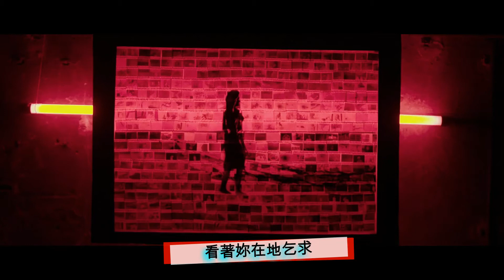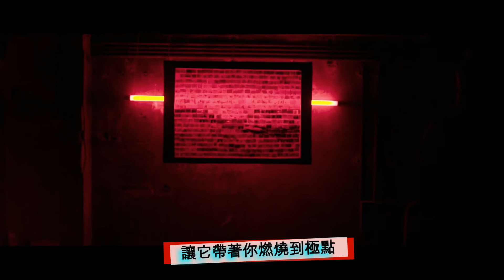"Phoenix"(鳳凰)by ALAZKA (Chinese Subtitles / 中字)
This video is owned by the singer and its records and only for the promotion in Chinese-spoken area to let more people to know this genre. Please do not report me as illegal. Thank you!
這支影片的版權為其歌手和唱片公司所有，用途僅為了華語地區的人了解這種­音樂類型。所以請不要檢舉我。謝謝！